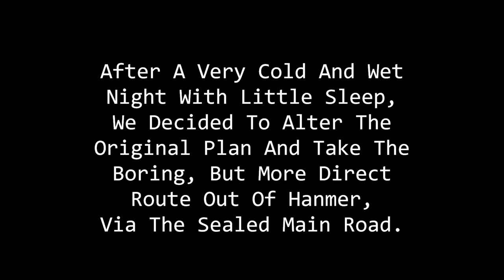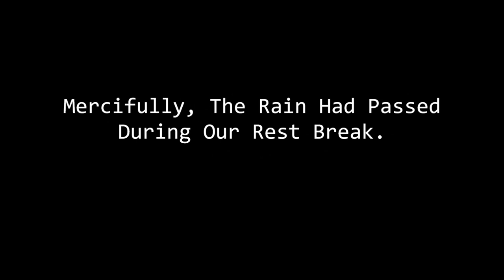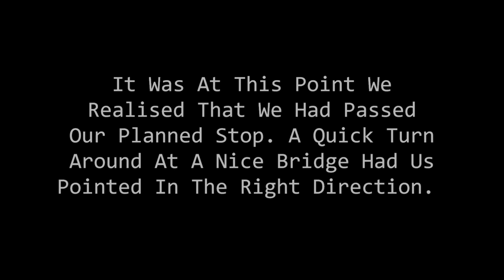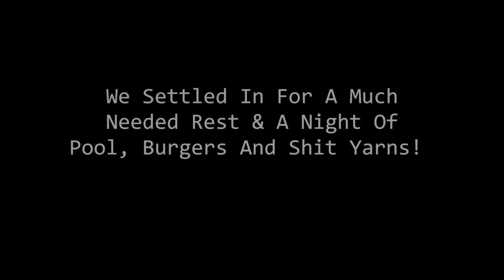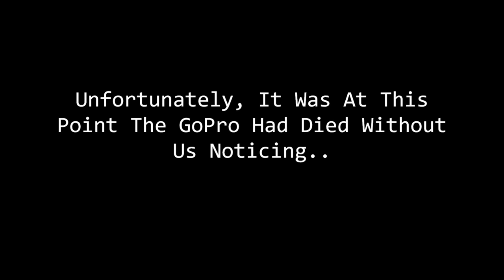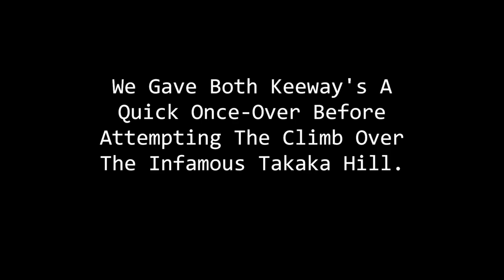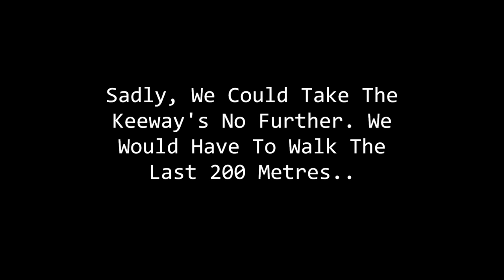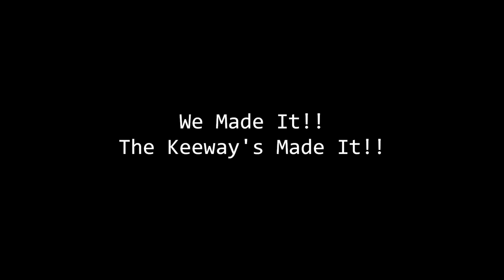Keeway To The Island - A Ride For Mental Health - Episode 11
In this episode we make the final push to our most northerly destination of the ride - Puponga. After camping in horrendous weather with very little sleep, the weather dictates a change from the original route. We get on the bikes, hoping to be able to out-ride the storm. A very wet and cold ride lay ahead for us..

If you'd like to support me in creating more of this type of content, please feel free to make a small donation - every bit helps! ❤️

You can find more information and download the gpx file for this ride at the following link;